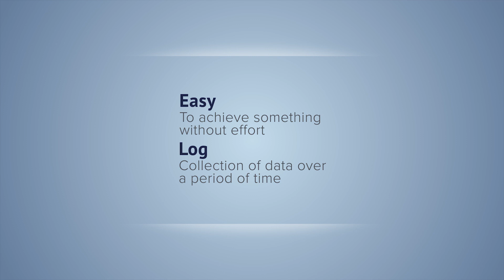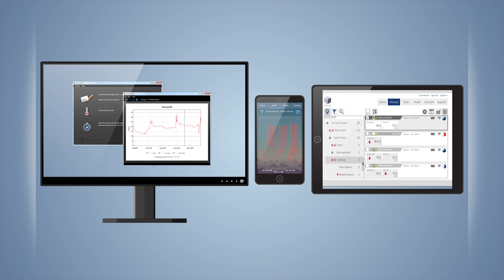Introduction to the EasyLog Data Logger Range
The EasyLog datalogger range offers a diverse number of simple-to-use, versatile, and cost-effective devices for measuring and storing temperature, humidity, carbon monoxide, voltage, and current readings for a wide range of applications.